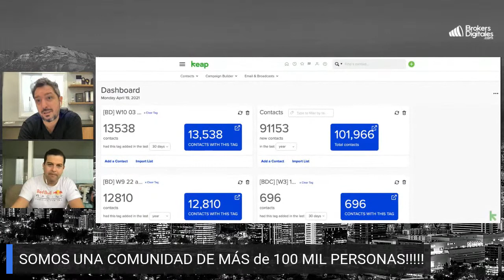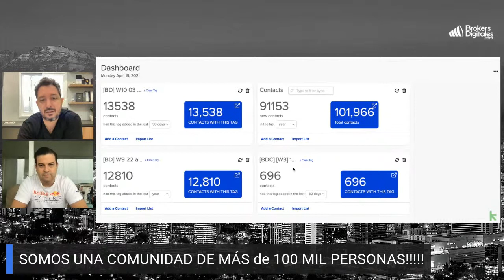NO TENGO PLATA PARA EL PIE PERO QUIERO INVERTIR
En el Live de hoy, estaremos analizando el enorme desafío de pagar el pie, de tu o tus departamentos, si no tienes plata…. pero también qué hacer cuando tienes la plata pero la quieres usar en otra cosa.

De esto hablaremos hoy en:

📽LIVE INVERSIONISTA DIGITAL 818 (Lunes a Viernes 8:18 AM)

… *¡8:18 AM EN PUNTO ESTAMOS EN VIVO!*